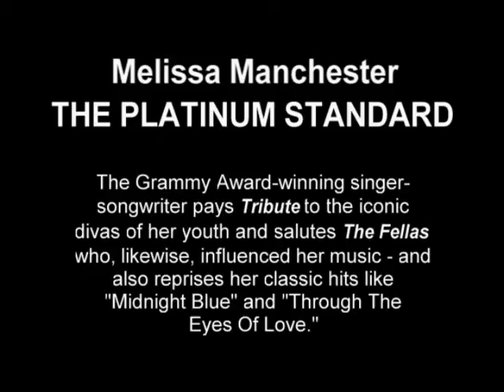Melissa Manchester THE PLATINUM STANDARD (with Orchestra)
Grammy Award-winning singer/songwriter Melissa Manchester pays TRIBUTE to the iconic divas of her youth along with THE FELLAS who, likewise, influenced her music as a young artist.  She also reprises some of her own classic hits like "Midnight Blue," "Don't Cry Out Loud" and "Through The Eyes Of Love" with lush orchestrations in an evening of songs and stories.